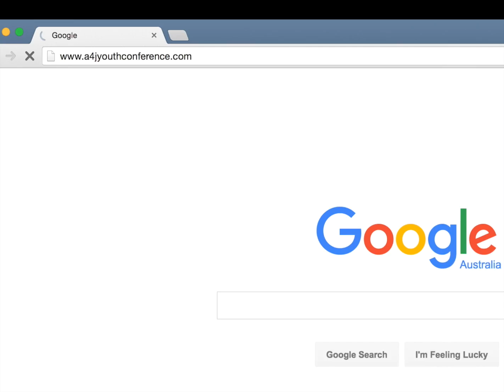How to Register for Pure In heart Conference 2017